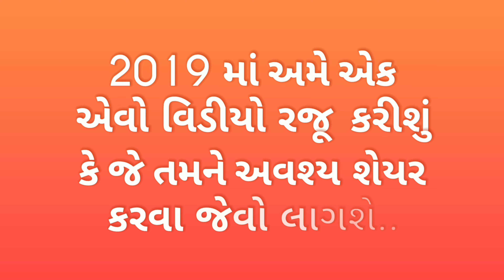Teaser : Welcome 2019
અમારા નવા સ્પેશિયલ વિડીયો નું ટીઝર..